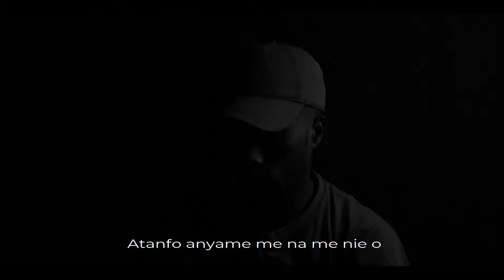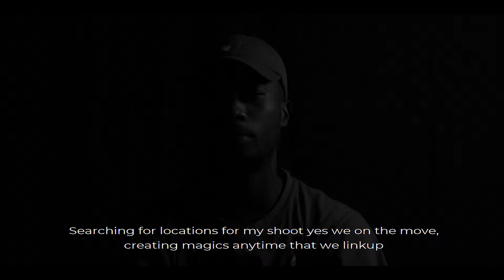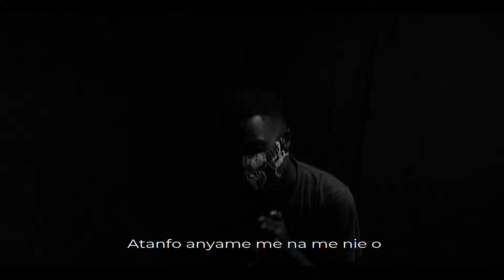Webshot da rapper_ yesu gye me (official video)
Webshot da rapper performing “Yesu Gye me” video directed by Director wizzy

PLEASE NOTE: unauthorized upload of this video unto any YouTube channel is prohibited.

Follow webshot da rapper on

Stream mood Ep on